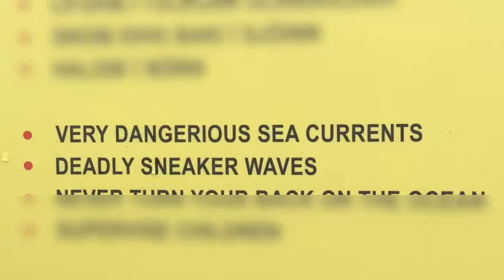Iceland 2018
This video is about Iceland 2018
Contains the following songs:
"Birthday" by the Sugar Cubes
"Dirty Paws" by Of Monsters and Men
"Step Out" by Jose Gonzalez